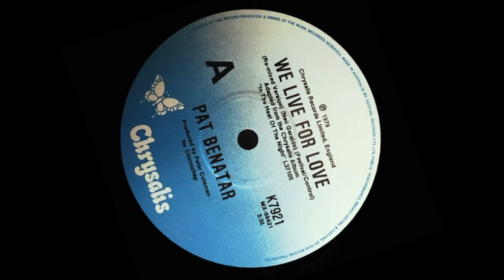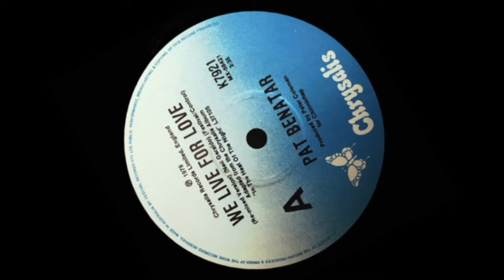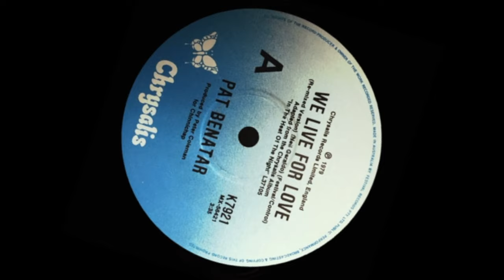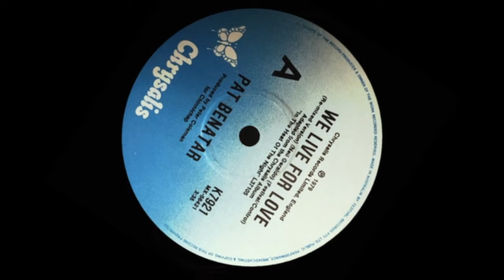We Live For Love - Pat Benatar - 1980 (Original Stereo)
Single Version.

At least four different cuts of the U.S. based singer’s power pop anthem were issued in Australia over a period of eight years from 1979 to 1987.

The original recording was one of just ten tracks on Pat’s debut 1979 LP, ‘In the Heat of The Night’.

The second, an edited remix with a distinctive slightly distorted guitar overdub, was afforded high rotation by Australian pop radio programmers over the winter months of 1980 (ultimately, that recording was deemed to have peaked at the #27 national position during a solid chart run of 17 weeks).

A third rendition of the song was later included on the 1983 LP, ‘Live From Earth’ (a #2 charting album in Australia) and, four years later, yet another dub found its way onto the 1987 vinyl compilation, ‘Best Shots’ (ostensibly, a ‘greatest hits’ release that contained selected remixes of Pat’s better known songs).

This is the second (and probably most played) version, issued as a (3.35) 45 disc in Australia by ‘Chrysalis Records’ in 1980 (in some countries, a longer length single was marketed at the time).

Highest local chart position: #9 (Melbourne)